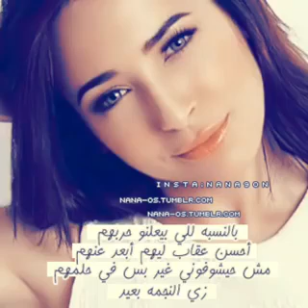ساندي هاحب نفسي